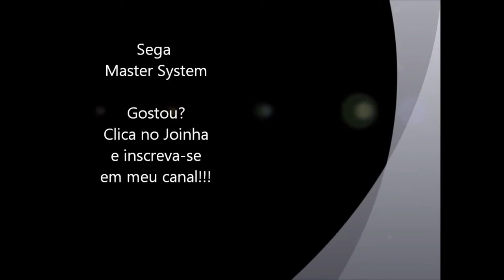Sonic The Hedgehog (Master System)◄ Gamplay Rétro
Sonic the Hedgehog sur Master System est un jeu de plates-formes dont la principale caractéristique est l'incroyable vitesse de pointe de son héros, un hérisson bleu. L'histoire débute lorsque le docteur Robotnik capture les animaux de l'île et les enferme dans des robots. Le but du jeu est de libérer les animaux de l'île et de mettre à mal les plans de conquête du terrible Robotnik.
Editeur et Développeur : Sega
Type :Plates-formes
Sortie France : 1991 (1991 aux Etats-Unis)